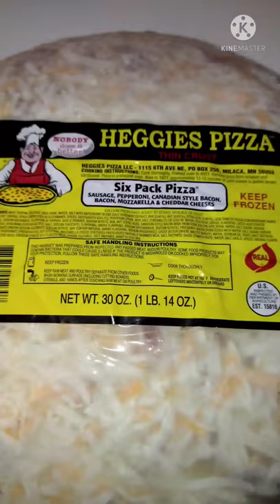HEGGIE'S PIZZA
HEGGIE'S PIZZA FROM MILACA MINNESOTA